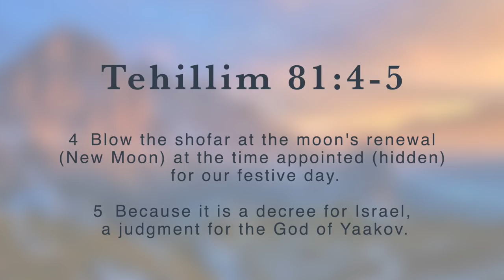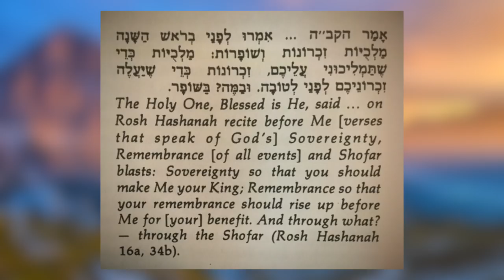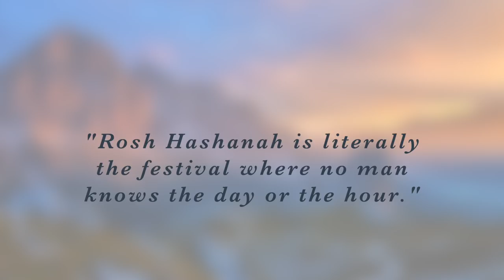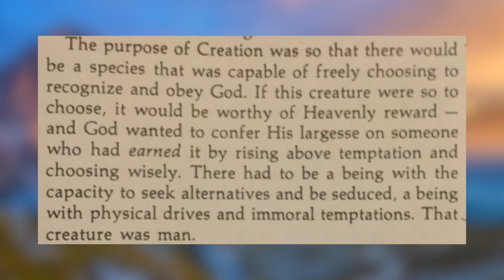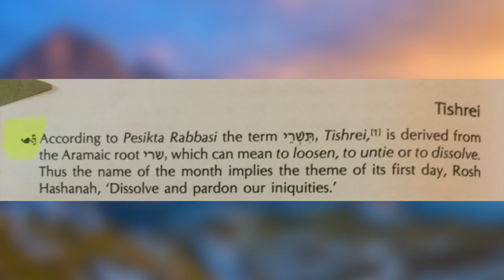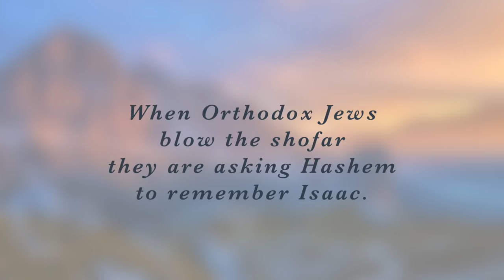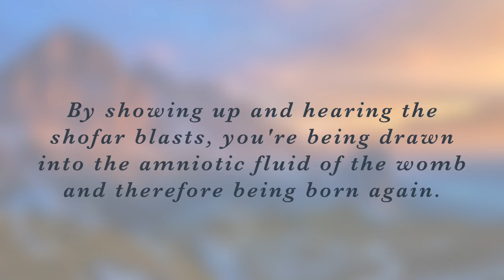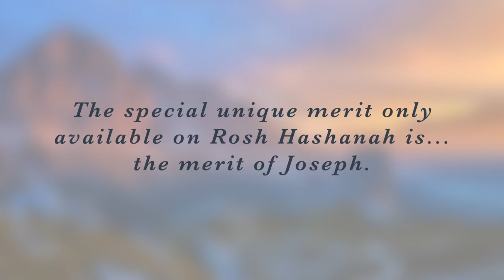Rosh Hashanah: The Hidden Yom Tov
Rosh Hashanah , which is also known as the Feast of Trumpets, Head of the Year, and Yom Teruah, the Blowing of the Shofar, judgment day, is the Biblical New Year. It is an amazing moed (appointed time or festival) with incredible importance and meaning. It is the event when no man knows the day of the hour! This is the festival of the resurrection of the dead when the last trump will sound! HaShem will sound His shofar - the right horn of the Ram sacrificed in place of Isaac - and inaugurate the reign of Messiah Yeshua! Rabbi Griffin explains the secrets and insights to the High Holiday of Rosh HaShanah!

Lapid Judaism represents an authentic Orthodox Judaism centered on Messiah Yeshua. A teaching by Rabbi Mordecai Aaron Griffin.
--SOURCES---

(1) Rosh Hashanah is the birthday of the universe - 1:06
(2) “Tehillim 81:4-5” -  1:50
(3) New Moon = concealed - 2:56
(4) “Vayikra 23:23-25” - 4:22
(5) Shofar is dead flesh - 5:00
(6) “Bamidbar 29:1” - 6:22
(7) Talmud Rosh Hashanah 16a, 34b - 7:08
(8) Rosh Hashanah is beginning of our trial - 8:45
(9) Creation of man - 9:46
(10) Rosh Hashanah is day of resurrection - 10:52
(11) No man knows day or hour - 11:40
(12) Make God our King - 13:05
(13) Man’s free choice - 15:03
(14) Place crown on God’s head - 17:17
(15) Tishrei means to pardon our iniquities - 19:32
(16) “Targum Onkelos on Devarim 16:9” - 20:07
(17) 10 uses of the Shofar - 21:45
(18) Ashes of Isaac - 27:52
(19) Shofar transports Jewish soul to Holy of Holies - 30:53
(20) Shofar, amniotic fluid, born again - 33:21
(21) BONUS - unique merit only available on Rosh Hashanah - 37:02

---CONNECT---

We forever give praise and thanks to HaShem Who has given us Yeshua (ישוע), the Rock of our lives (Tzur Chayeinu / צור חיינו), the Shield of our Salvation (Magen Yisheinu / מגן ישענו)! He is the Messiah (Moshiach / משיח) of Israel!!

--PHOTO CREDITS---

Photo by bealach verse on Unsplash